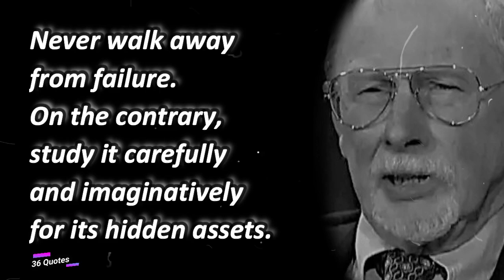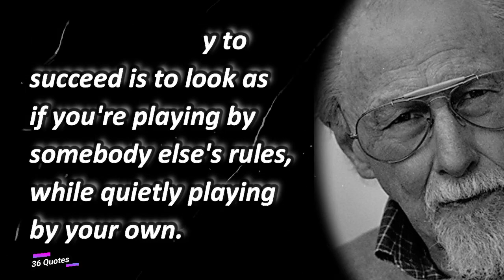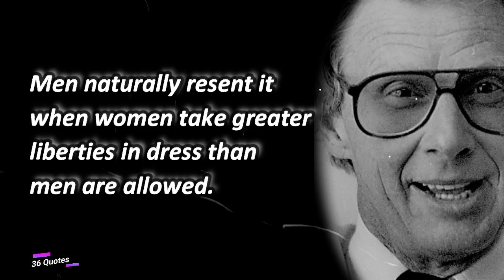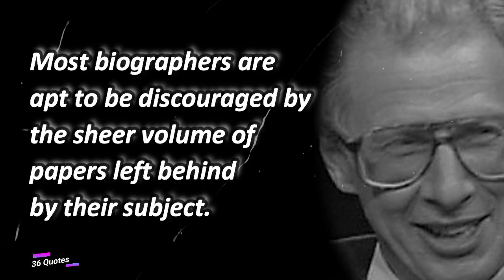Literary Reflections: Michael Korda's Most Thought-Provoking Quotes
Michael Korda Quotes

English - Novelist October 8, 1933

One way to keep momentum going is to have constantly greater goals.
The biggest fool in the world is he who merely does his work supremely well, without attending to appearance.
Never walk away from failure. On the contrary, study it carefully and imaginatively for its hidden assets.
The purely agitation attitude is not good enough for a detailed consideration of a subject.
The pleasure lies not in the cookies, but in the pattern the crumbs make when the cookies crumble.
I did meet Sen. Robert Kennedy, and it taught me something about political charisma.
Success has always been easy to measure. It is the distance between one's origins and one's final achievement.
Numbers of sales do not correspond to numbers of readers.
I'd fought in the Hungarian Revolution in 1956, having left Oxford to do so.
To succeed it is necessary to accept the world as it is and rise above it.
The fastest way to succeed is to look as if you're playing by somebody else's rules, while quietly playing by your own.
I find that nonfiction writers are the likeliest to turn out interesting novels.
I always thought of myself as a kind of literary bureaucrat. And that was never going to be enough for me.
I came into book publishing without any particular impulse to be in book publishing.
The big bestsellers aren't being created by Barnes & Noble.
Act well at the moment, and you have performed a good action for all eternity.
Men naturally resent it when women take greater liberties in dress than men are allowed.
Curiosity is the best motive for writing: curiosity about the world at large, or about oneself.
I don't give plots to Harold Robbins or Graham Greene, because they don't need them, but a lot of authors do.
Nobody could emerge from a childhood at MGM unscathed.
It is not necessary to agree with the Arab point of view about their own history, but it is foolish to ignore it.
Most biographers are apt to be discouraged by the sheer volume of papers left behind by their subject.
From time to time, one imagined Bill Clinton had charisma, but it never really was more than an occasional false glare.
The normal reaction of a publisher when faced with an author with a bee in his bonnet is to grab the check and run.
Few things are more painful than being a successful writer born in a small country with an impenetrable language.
In Britain and Europe, no event is less forgotten than World War I, or 'The Great War,' as it was called until 1939.